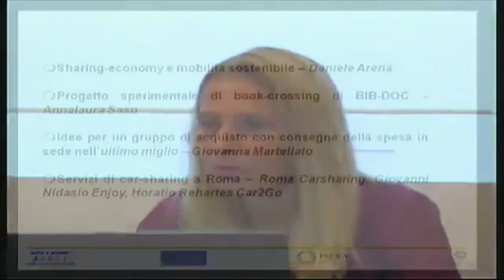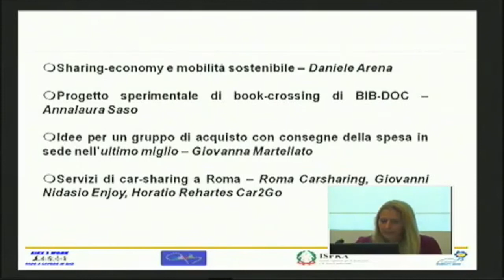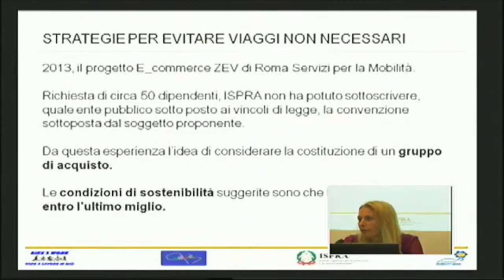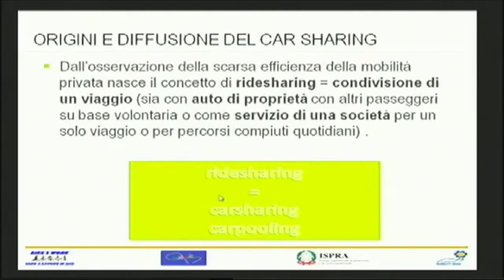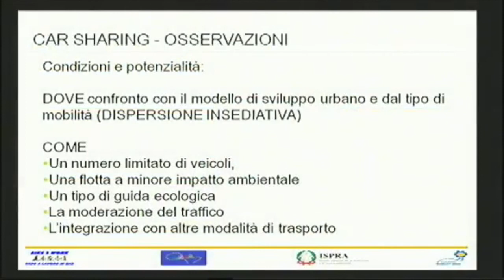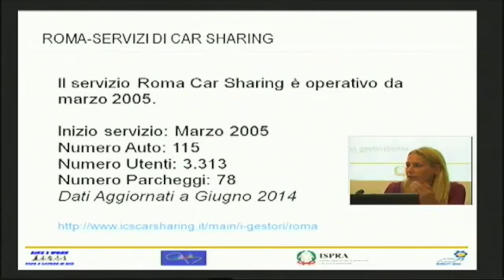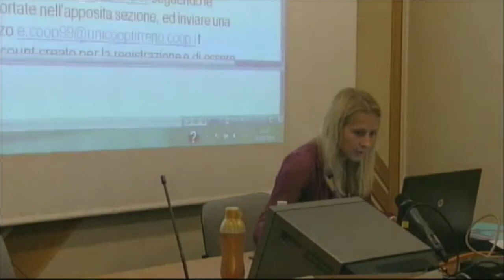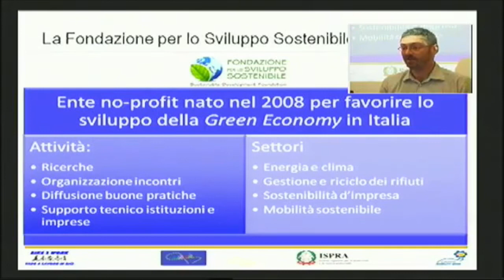Giovanna Martellato (ISPRA):Proposta di gruppo di acquisto dal progetto pilota e-commerce ZEV